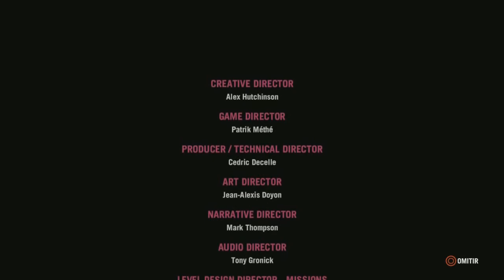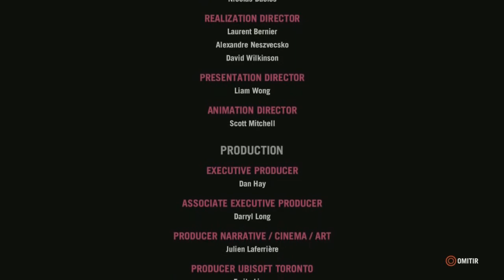Far Cry 4 | FINAL - Español | Adios Pagan Min